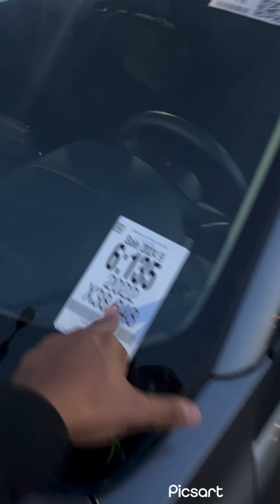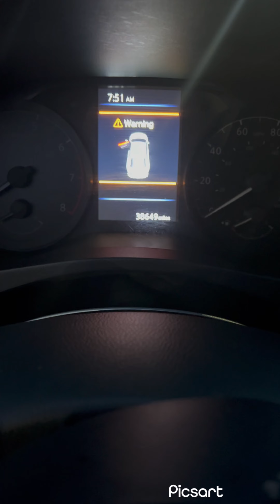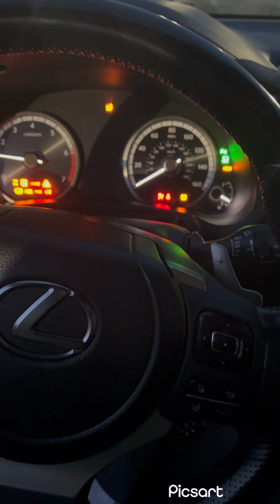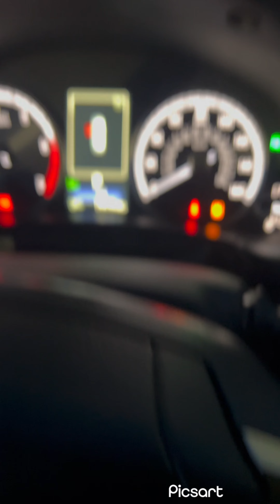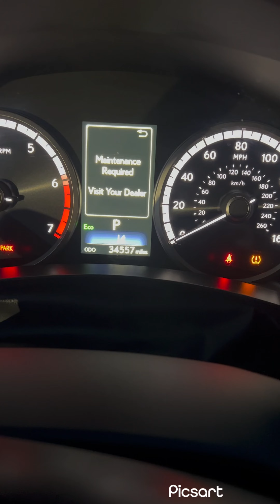Carros de la subasta como nuevo🤩🤩(auction cars like new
Carros de la subasta de Estados Unidos como nuevo (auto auction cars like new)